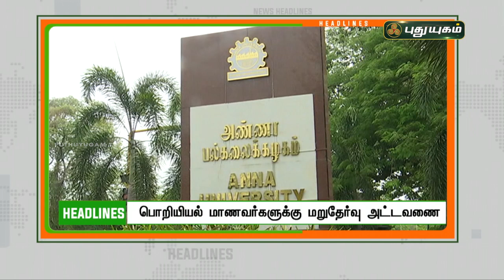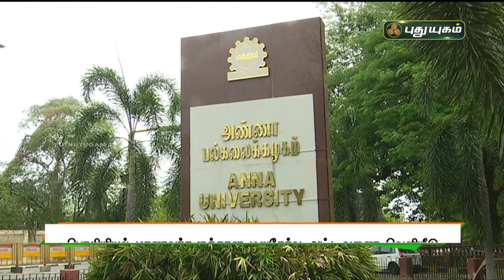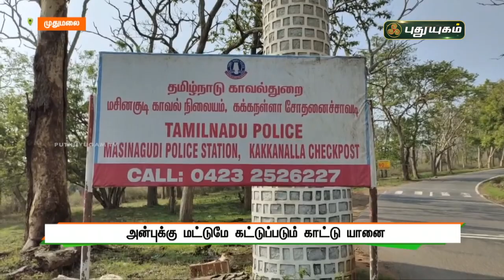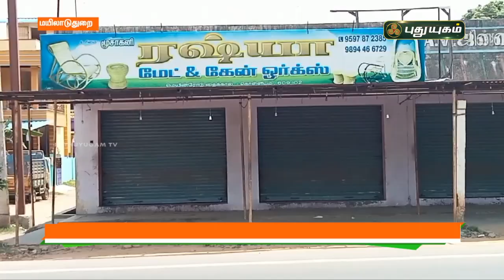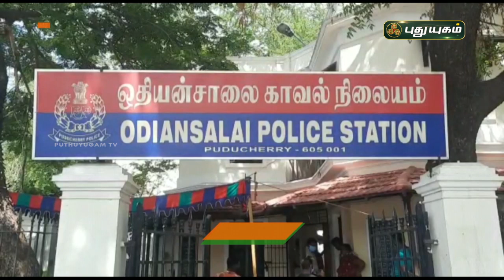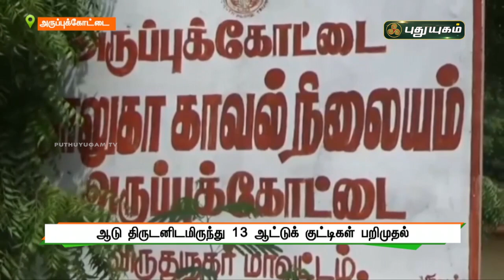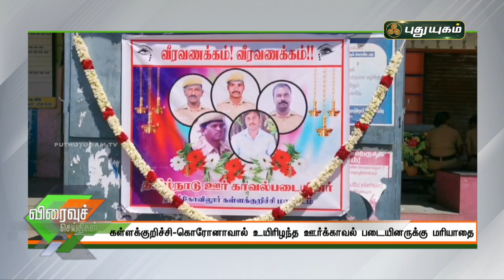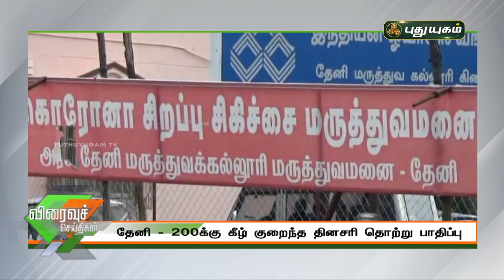புதுயுகம் செய்திகள் | 8 AM News | 11-06-2021| Puthuyugam News | PuthuyugamTV